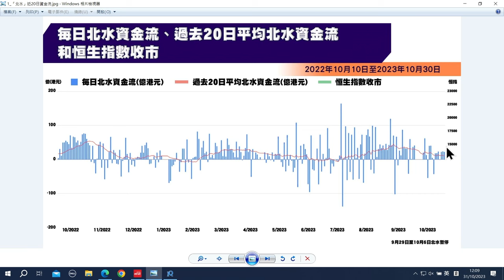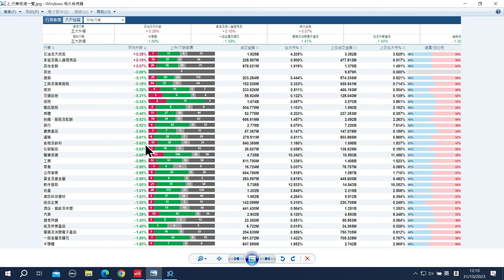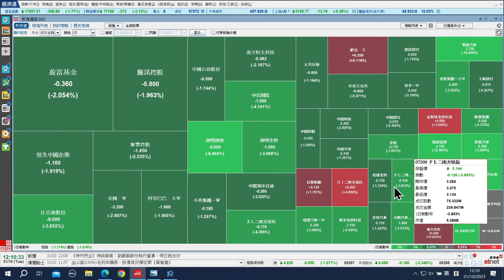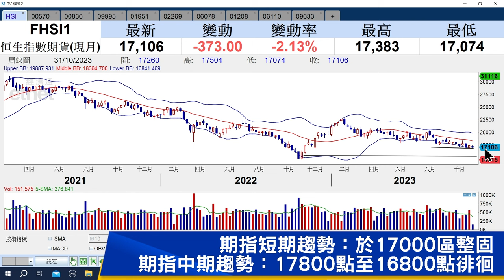【石Sir午市閒談】今日推介中國中藥、華潤電力及榮昌生物